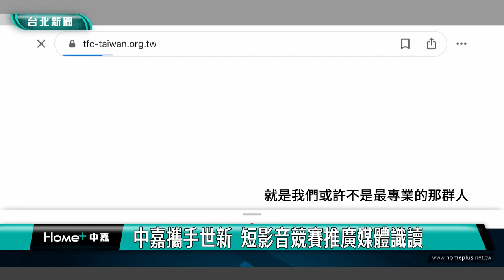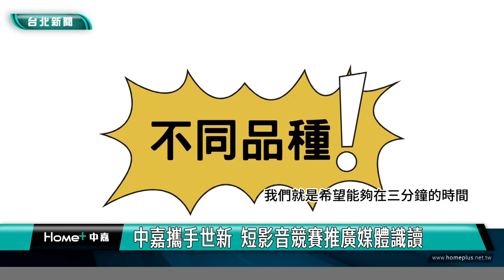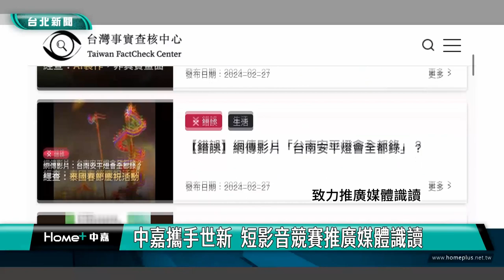媒體識讀 短影音|中嘉攜手世新 短影音競賽推廣媒體識讀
為了推廣媒體識讀教育，中嘉寬頻攜手世新大學舉辦「全媒體識讀短影音競賽」，5/22下午在世新大學管理學院舉辦頒獎典禮，總共有35件作品參賽，11件作品入圍，學生們運用各種創意拍攝手法，透過短影音簡單有趣的特色，傳達媒體素養概念。

由中嘉寬頻與世新大學共同舉辦的「全媒體識讀短影音競賽」，吸引許多世新學生報名參加，從11件入圍作品中選出前三名作品，學生們使出渾身解數，運用各種創意手法，傳達媒體素養的概念，獲得第一名的團隊，用短劇的方式，介紹假訊息特徵，以及掌握媒體識讀三步驟，生動有趣的內容，獲得評審青睞。

世新大學校長陳清河表示，世新大學深耕媒體識讀教育，與中嘉寬頻持續舉辦講座與推廣活動，這次更首度以「全媒體識讀短影音競賽」的方式，透過時下流行的短影音，讓媒體識讀變得簡單易懂。

中嘉寬頻為健全媒體產業發展，致力推廣「媒體識讀」，透過各種方式，讓媒體識讀能夠應用在生活中，期盼在快速變遷的數位時代下，民眾都能培養出全方位的媒體識讀能力。